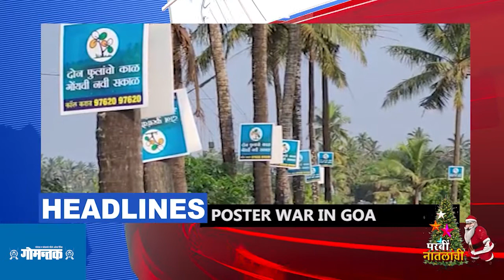News Headlines in Goa